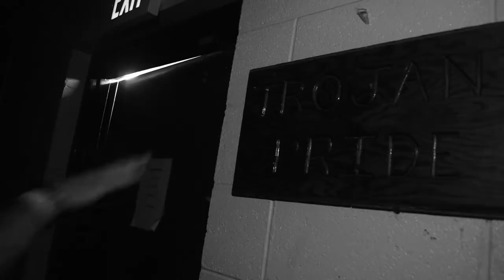Bandys Football Hype 2018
Filmed, Produced, and Directed by the Bandys Film Team...
Noah Estes, Madi Trimble, Caleb Muckler